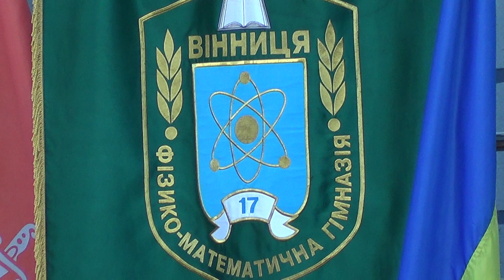ФМГ №17 г. Винница, 1 сентября 2019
Первый звонок часть 2